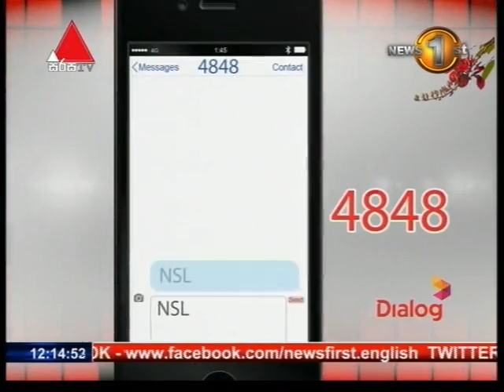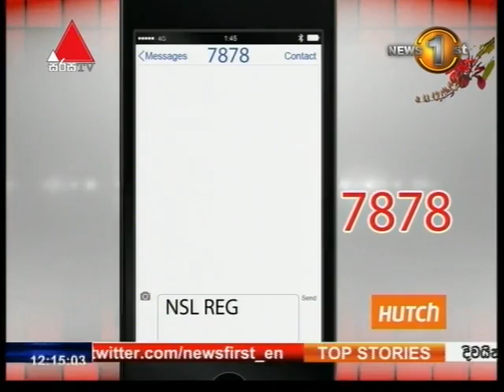News 1st Lunch Time News, Wednesday, April 2017, 12PM (12-04-2017)